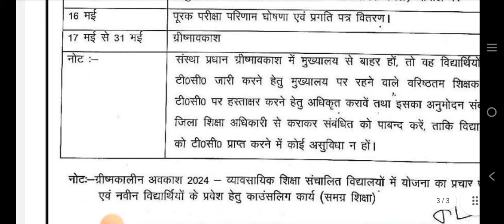shivira panchang 2024/शिविरा पंचांग 2024pdf download/New shivira panchang 2024